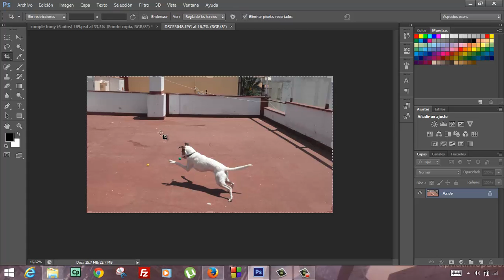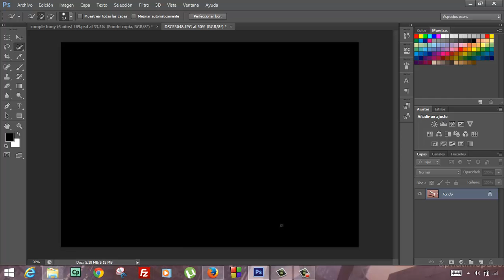Seleccion rapida Photoshop Informatica Academia Usero Estepona